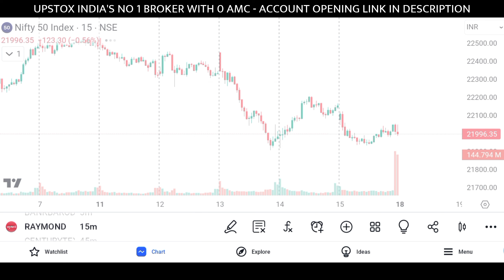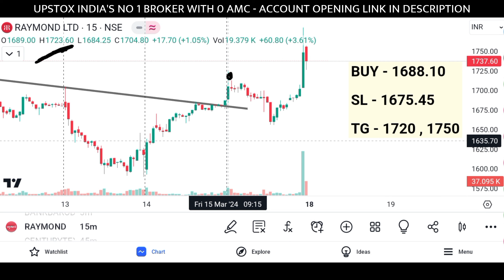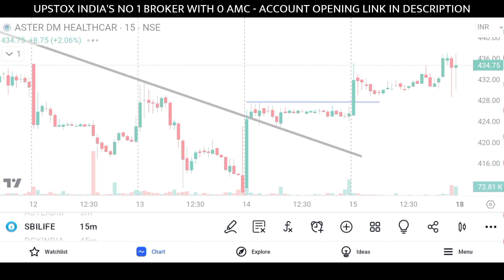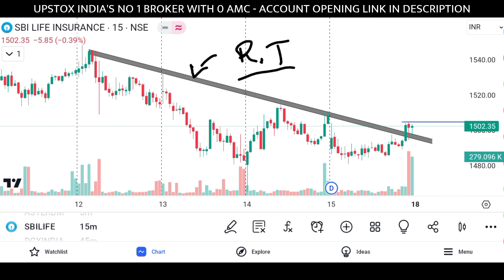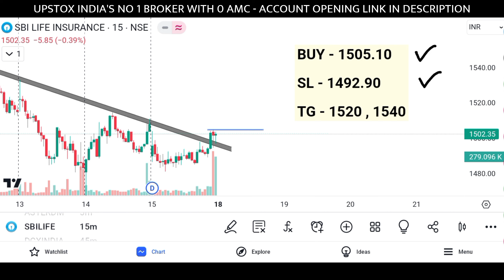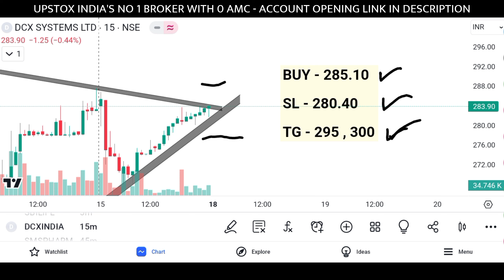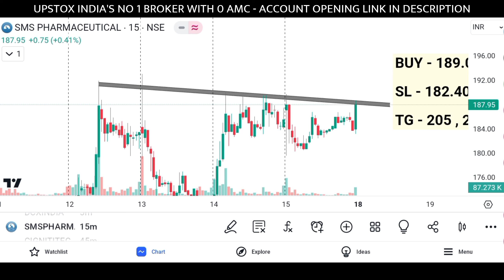Daily best intraday breakout socks for tomorrow | day trading stocks for beginners | For 18 Mar 2024